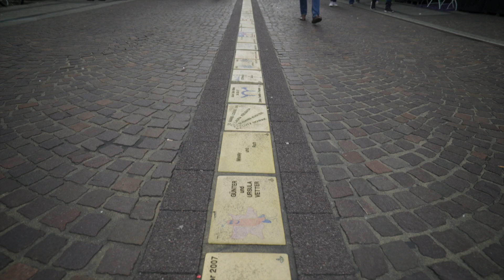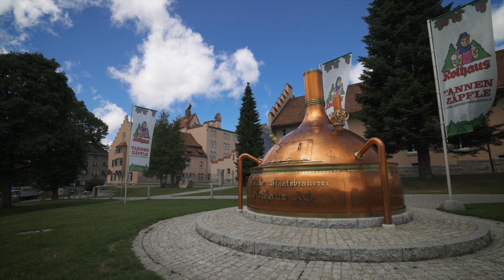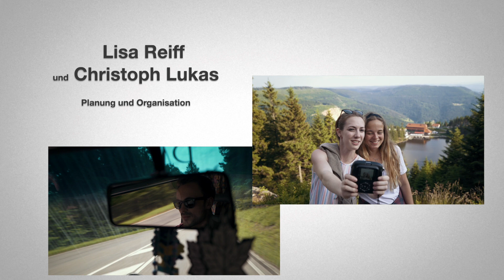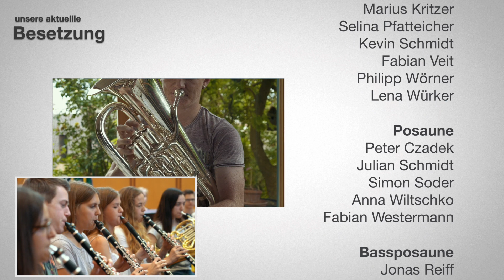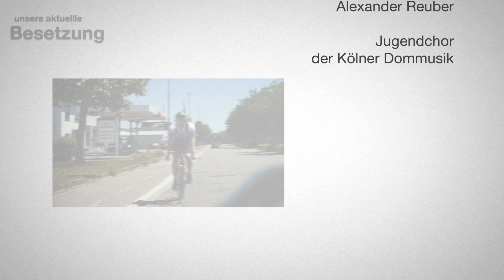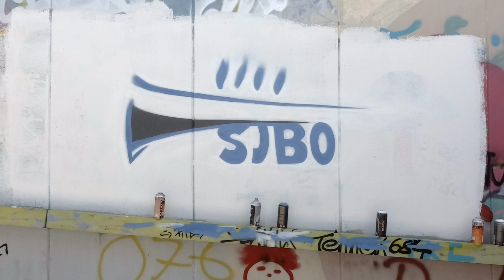Unser Badnerland - der Film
Wie verfilmt man eine Region, mit einem besonderen Fokus auf die Jugend des Landes? Mit dieser herausfordernden Frage durften wir uns seit Frühling 2017 beschäftigen. Die "Badische Ouvertüre" galt es als Filmmusik zu sehen um für zwei besondere Konzerte des SJBO Karlsruhe einen Kurzfilm zu erstellen der die Schönheit des Landes ebenso wie die vielfältigen Aktivitäten der jungen Musiker des Orchesters darstellen sollte. Pläne wurden geschmiedet, Bücher gewälzt und das Internet durchforstet um auch ja keinen markanten Punkt der Region zu vergessen aber gleichzeitig, bedingt durch die weiten Fahrtstrecken, auch möglichst effektiv zu drehen, keine Strecken doppelt zu fahren und immer etwas Luft für Unvorhergesehenes zu haben. Von morgens bis nachts ging es durchs Land, der Wettergott spielte meist mit und das hervorragende Orga-Team aus Lisa und Chris hielt uns im Hintergrund den Rücken frei, lotste uns durchs Land und beorderte die jeweiligen Protagonisten an die richtigen Stellen so dass innerhalb von gut drei Wochen Drehzeit rund 67 Stunden Filmmaterial aufgenommen werden konnte aus denen der Kurzfilm „Unser Badnerland“ entstand. Wir bedanken uns sehr herzlich bei allen Beteiligten für die großartige Unterstützung und wünschen nun gute Unterhaltung bei einer besondern Reise durch „Das schönste Land in Deutschlands Gau´n“.

FilmAB - Andreas und Andrea Bachmann
Musik - Guido Rennert
Musikalische Leitung - Susanne Bader und Stefan Kollmann
Aufnahme - Alexander Reuber
Organisation - Lisa Reiff und Christoph Lukas

im Auftrag von:
Förderverein des SJBO Karlsruhe e.V.
Blasmusikverband Karlsruhe e.V.